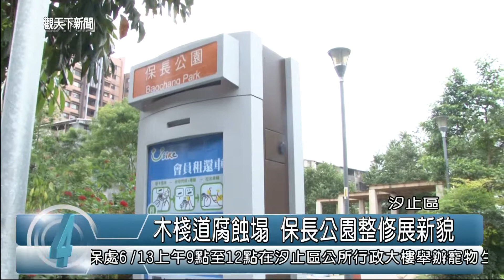1040611觀天下新聞HD05 汐止區木棧道腐蝕塌 保長公園整修展新貌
汐止的保長公園，是附近居民運動休閒的好地方，不過，因為汐止多雨，當時做的涼亭木棧道，木頭都出現腐蝕狀況，底下的木棧道也都出現塌陷的情況，所以，公所這幾天也進場整修，重鋪地磚及洗石子，完工後，也讓保長公園有新風貌。